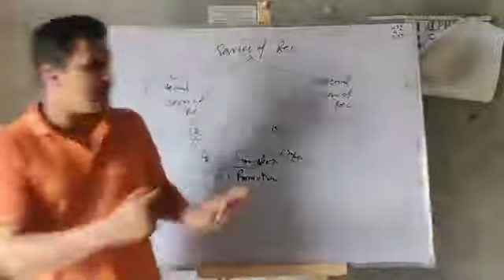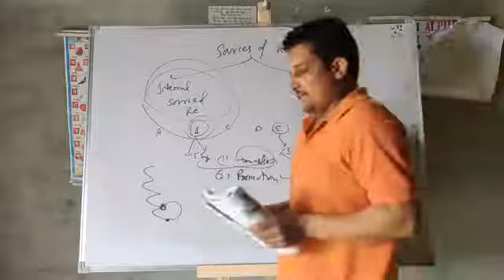Components of staffing Part 4 for XII(Commerce) by Ajay Sir